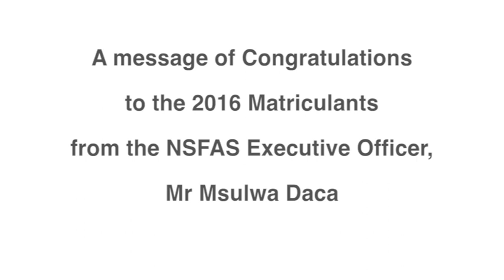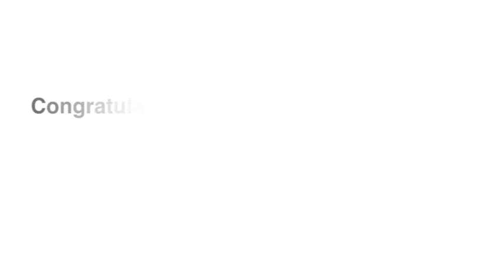NSFAS Executive Officer, Mr Msulwa Daca’s congratulatory message to Class of 2016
A message of Congratulations to the 2016 Matriculants from the NSFAS Executive Officer, Mr Msulwa Daca